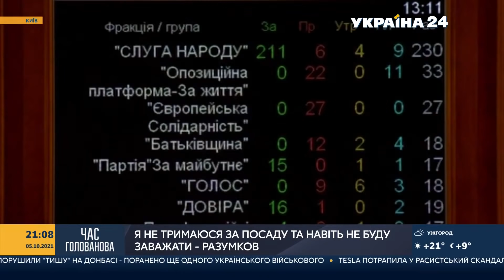Гордон об отстранении Разумкова, новом спикере и о том, чем монополия «Слуг» угрожает Зеленскому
Стань слушателем Академии Дмитрия Гордона! Стань успешным и богатым! Проходи по ссылке